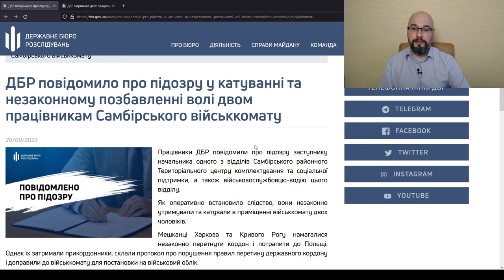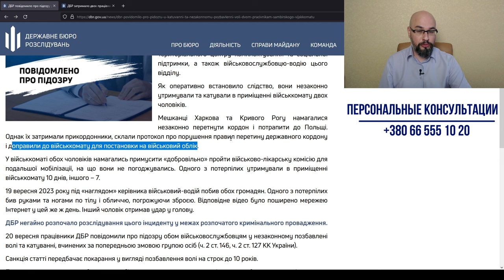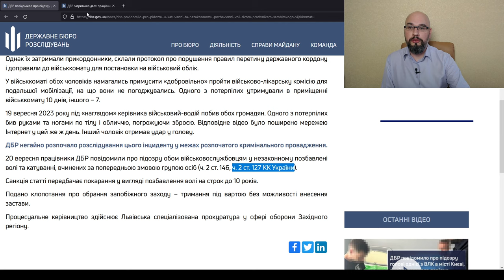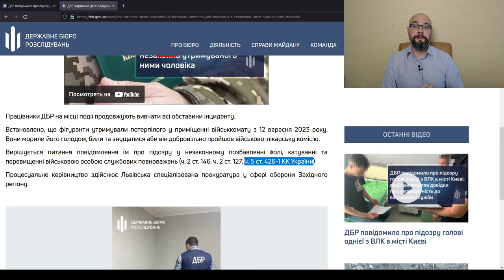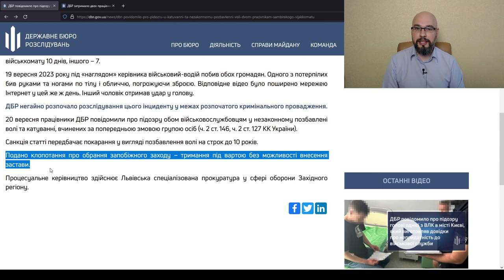Самборский ТЦК и СП: новые подробности (21.09.23)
Как сообщает ДБР, заместителю начальника одного из отделов и водителю Самборского ТЦК и СП  сообщено о подозрении. Максимальная санкция - 10 лет лишения свободы.
Обвиняются они в том, что незаконно задержали и пытали человека, принуждая его пройти ВЛК в связи с мобилизацией в Украине.